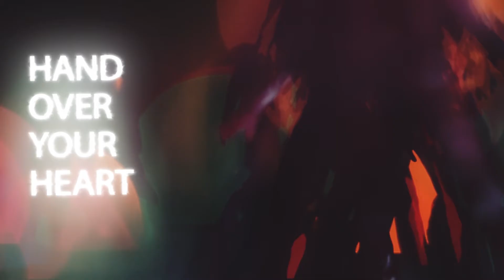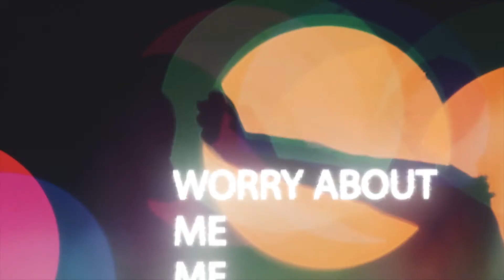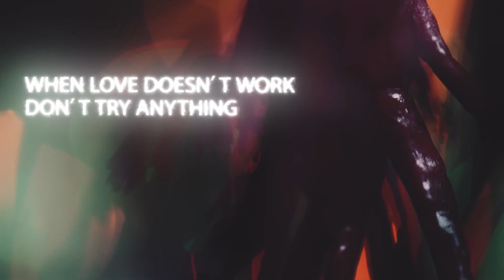The Whistles & The Bells - Zombie Heartz (Official Video)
From the album, Modern Plagues.